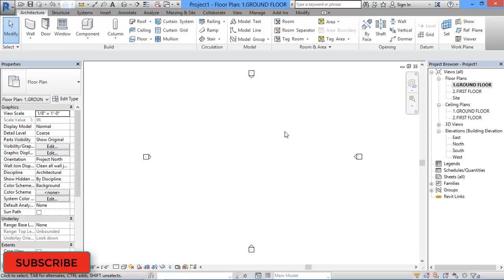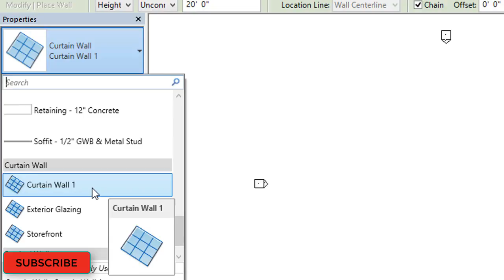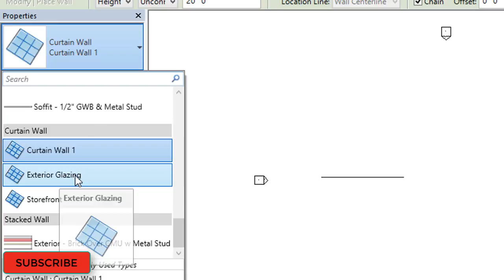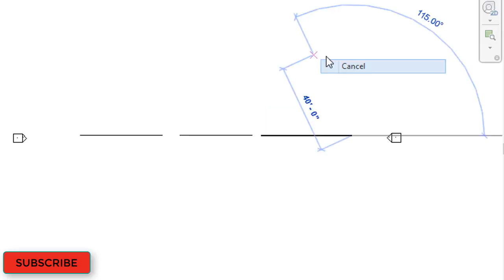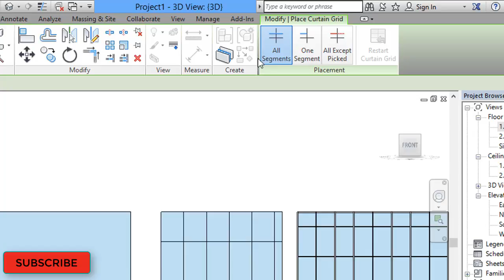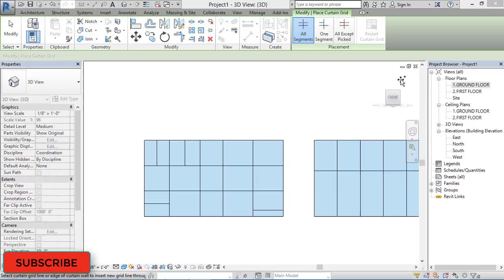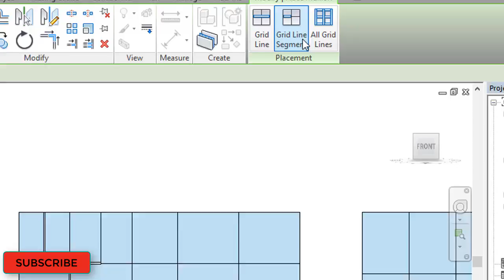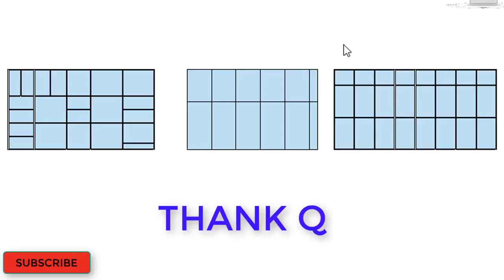12-HOW TO CREATE CURTAIN WALLS IN REVIT ? -- CURTAIN GRIDS -- MULLIONS (TELUGU)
HOW TO CREATE CURTAIN WALLS IN REVIT ? -- CURTAIN GRIDS -- MULLIONS (TELUGU)

EASY REVIT LEARNING CHANNEL IS SUPPORTED BY FIRST POINT ENGINEERS ACADEMY ,HYDERABAD.THROUGH THIS TUTORIALS WE WOULD LIKE TO GIVE FULL KNOWLEDGE OF CIVIL BASICS,STEEL CALCULATIONS,QUANTITY SURVEY REVIT ARCHITECTURE AND STRUCTURE IN HINDI,ENGLISH AND TELUGU.
FOR LIVE CLASSES U CAN VISIT US AT FIRST POINT ENGINEERS ACADEMY,NEAR NAMPALLY METRO STATION,HYDERABAD,TELANGANA STATE,INDIA.
THANQ.